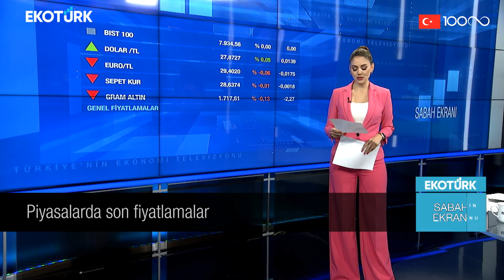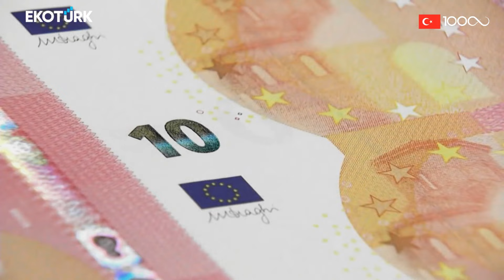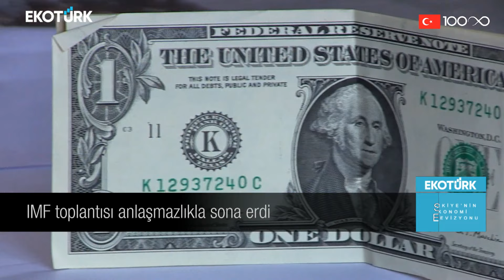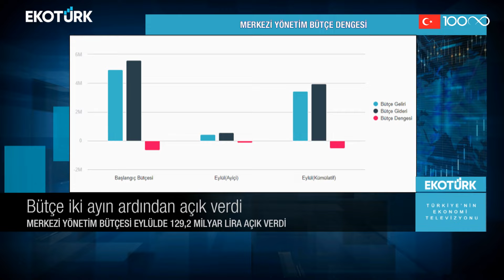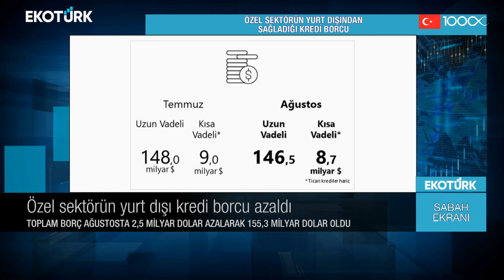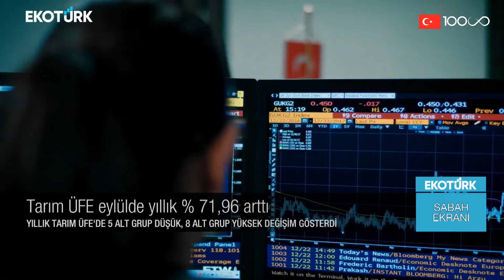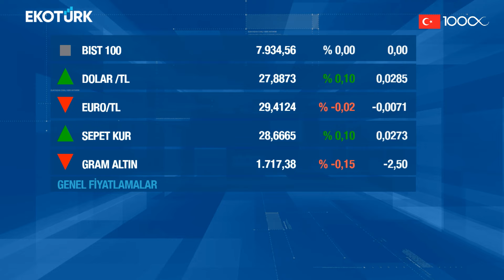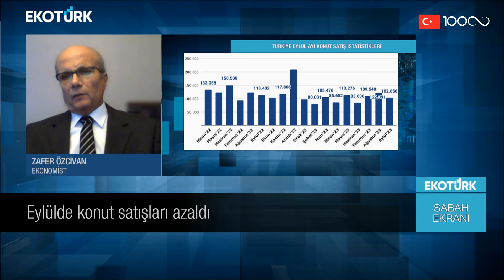Ekonomi gazetelerinde öne çıkan manşetler | Öykü Cengiz | Sabah Ekranı 17.10.2023